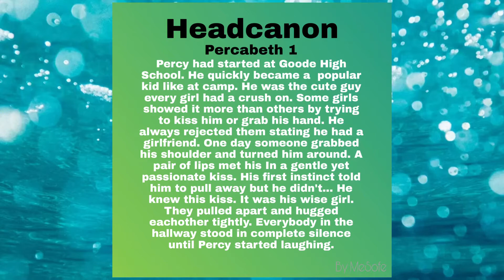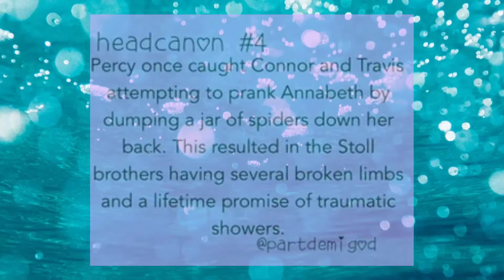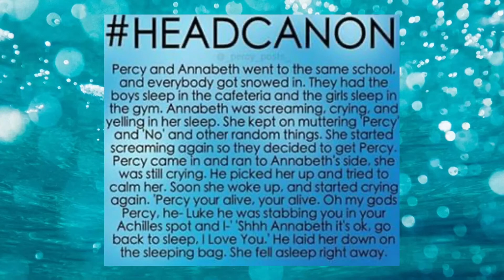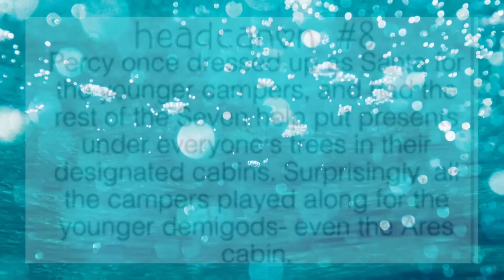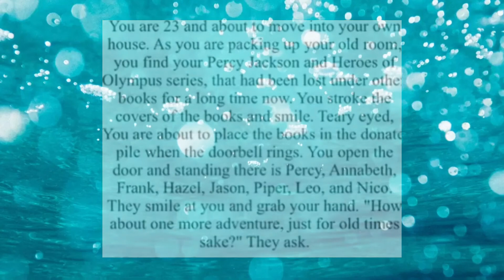Percy Jackson Headcannons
Hi everyone! Some Percy Jackson Headcannons for you! Like for part 2!
Art and music is not mine!!! Credit to owners!
Stay safe💕